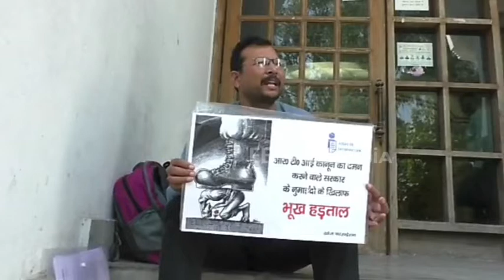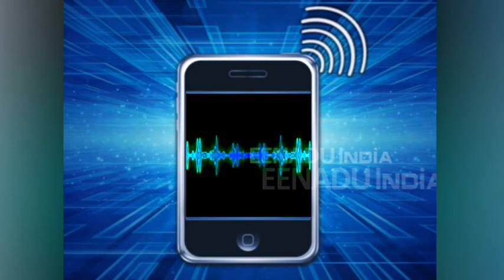सहारनपुर : सूचना नहीं दे रहे अधिकारी, भूख हड़ताल पर बैठे चेयरमैन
सहारनपुर : एक ओर जहां सूचना के अधिकार मिलने पर जनहित में सरकारी योजनाओं और जानकारी देने के दावे किए जा रहे हैं, वहीं सरकारी नुमाइंदों की तानाशाही के चलते न सिर्फ सभी दावों की पोल खुल रही है बल्कि सूचना के अधिकार का भी हनन हो रहा है.